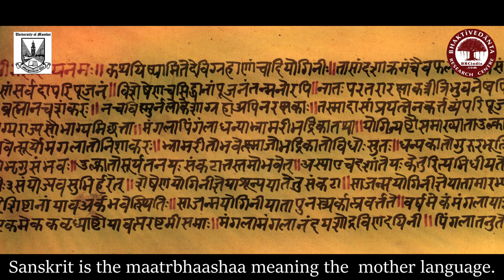Diploma in Sanskrit Grammar | Affiliated to the University of Mumbai | Commencing from 24 May 2021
*Course Description*
Harinamamrta Vyakaranam Course offers the student an in-depth study of the Sanskrit grammar called “Harinamamrta Vyakaranam” compiled by Srila Jiva Gosvami.
The course adopts the sūtra-by-sūtra style study of the Grammar and have been systematically arrayed by the author (Jiva Gosvami) for an easy comprehension.
This course is an advanced level of study which would enable the students to read, understand and even translate the Sanskrit texts like the mūla ślokas (verses) and the commentaries of different acaryas.